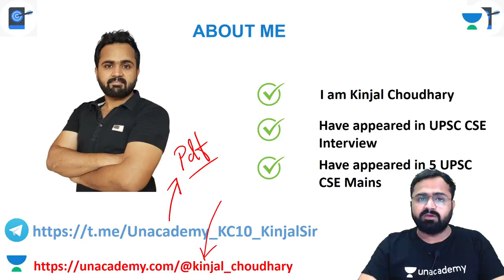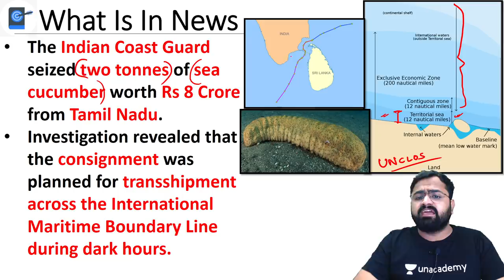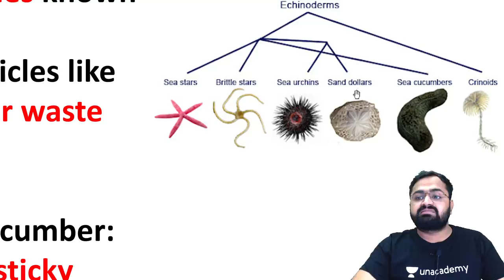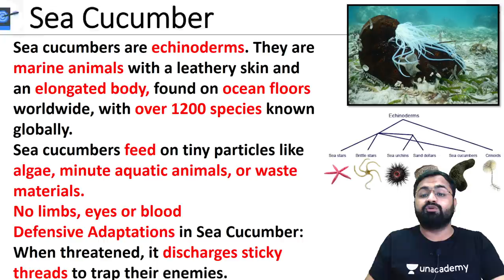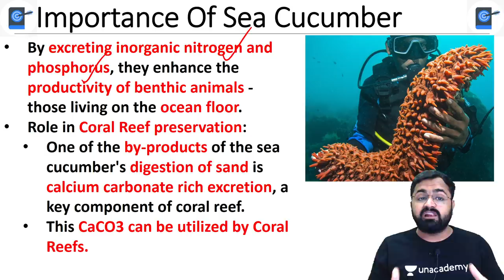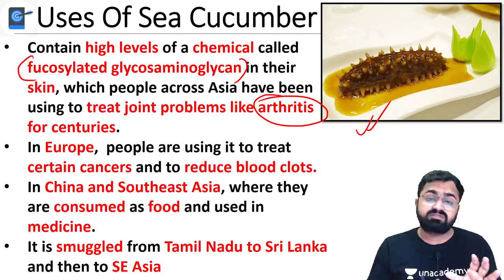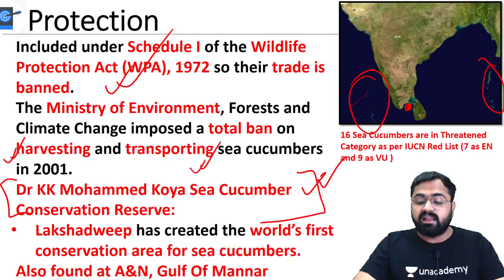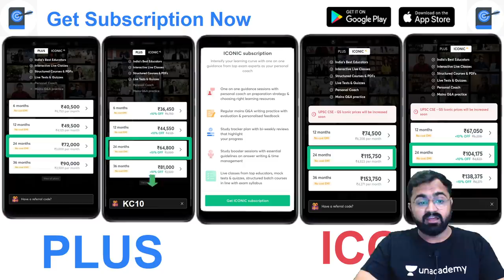Indian Coast Guard Seize Sea Cucumber Worth INR 8 Crores | Dr. KK Mohammed Koya Conservation Reserve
This lesson starts with a discussion on Indian Coast Guard Seize Sea Cucumber Worth INR 8 Crores | Dr. KK Mohammed Koya Conservation Reserve.  This is for UPSC CSE by Kinjal Choudhary. It is very important for the UPSC CSE/IAS 2021/22 preparation.

Unacademy Learner App Benefits:
1. Learn from your favourite Educator
2. Dedicated DOUBT sessions
3. One Subscription, Unlimited Access
4. Real time interaction with Educators
5. You can ask doubts in live class
6. Limited students
7. Download the videos & watch offline

Get the UPSC CSE- GS Iconic Advantage:
1. Personal Coach
2. Study Planner & Bi-weekly Reviews
3. Dedicated Doubt Clearing Space
4. Personalized Test Analysis
5. Study Booster Sessions
6. Preparatory Study Material
7. All the Unacademy Subscription Benefits